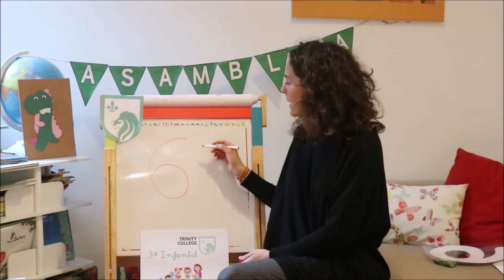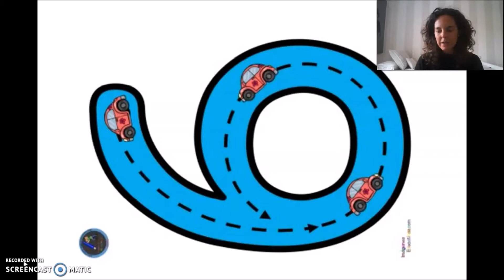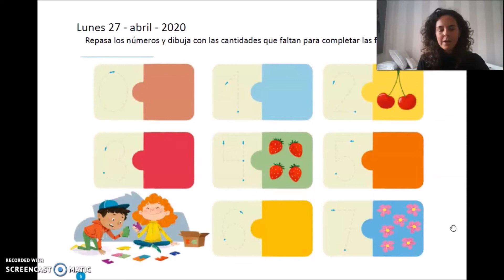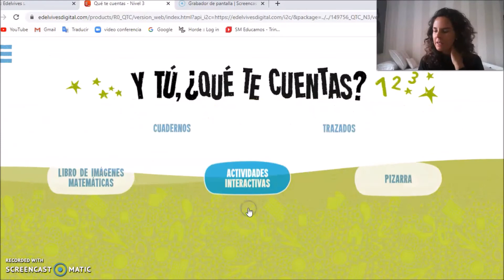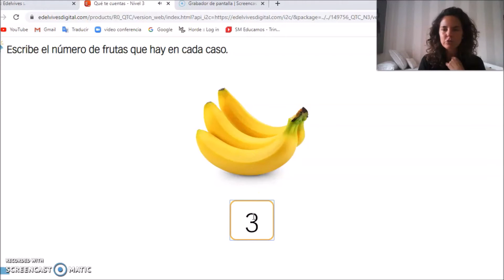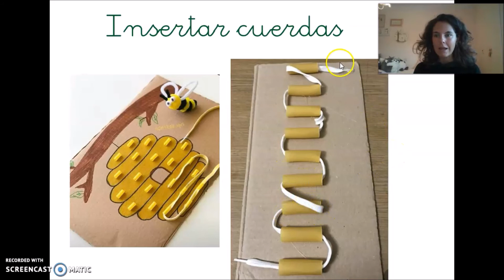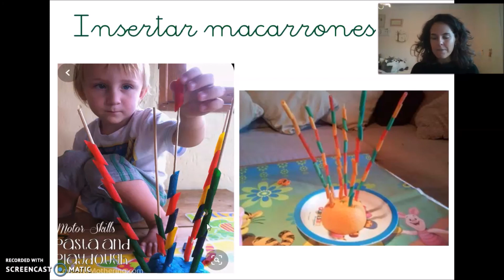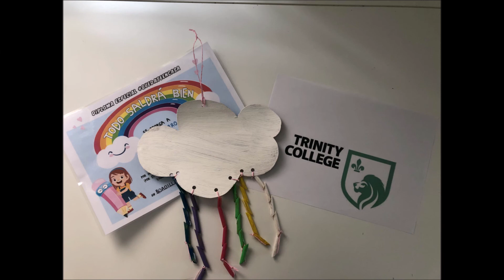5E27abril Número 6 y motricidad fina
Repaso del número 6, explicación de fichas y actividades interactivas. Ideas de actividades para trabajar la motricidad fina.